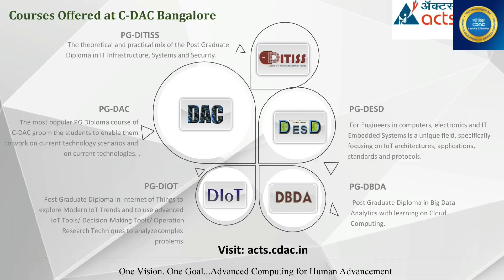PG Diploma courses (ACTS) at CDAC Bangalore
Welcome to CDAC Bengaluru.
A campus tour of CDAC Electronics City office
Overview of courses offered through CDAC ACTS (Advanced Computing Training School)
Testimonials by current students.